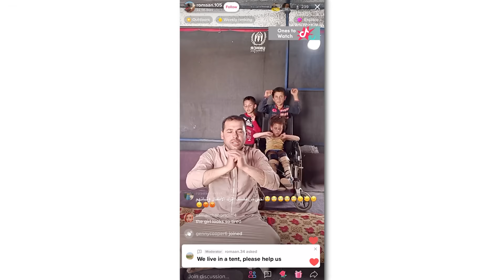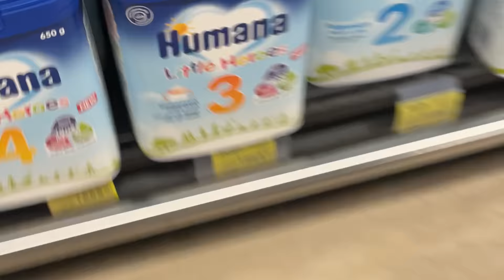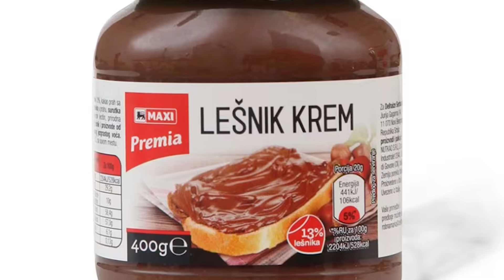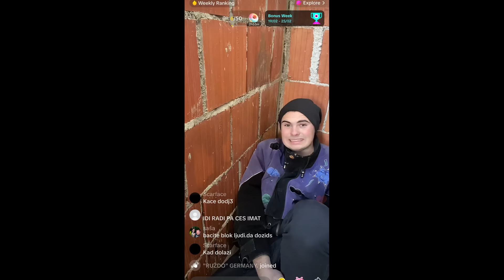Ovaj TikTok Prosjak Laže Ljude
⚡ Crypto donacije  :
 (ETH): 0xa515c4bdf0aa420e504c278e7440ad2416a6b6bcc
 (BTC): 1LphmhFBgnvKTwfcKxVaZzSU6AbwX7sf3U
 (USDT-TRC20) : 0xa515c4bdf0aa420e504c278e7440ad2416a6b6bc